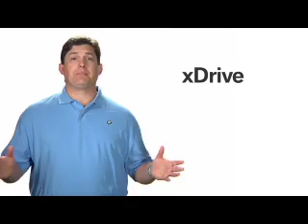BMW xDrive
In this video, learn how BMW xDrive helps the vehicle retain grip while enhancing agility and stability.